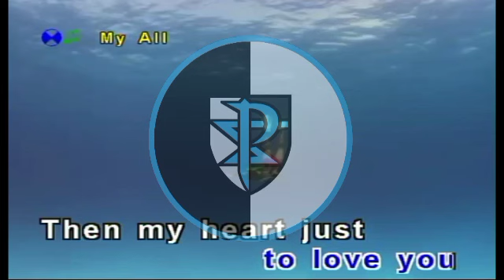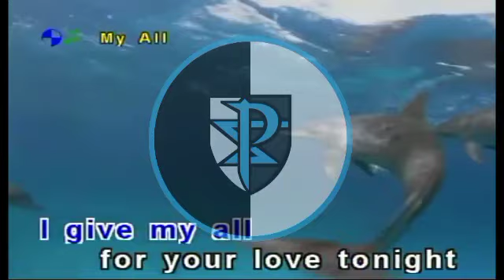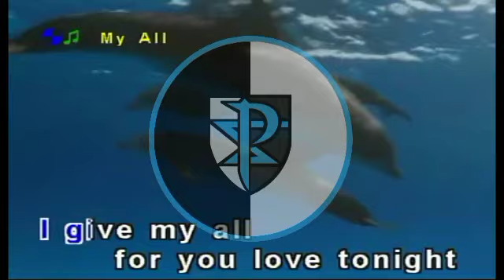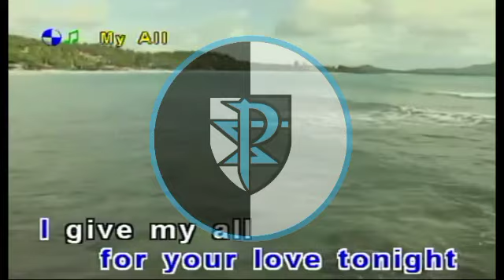Mariah Carey - My All (Karaoke) (Sk Dmd)